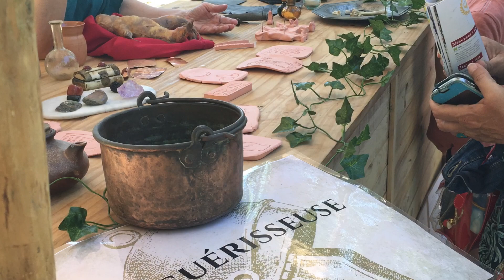Le fort romain...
Les journées romaines à Nîmes...